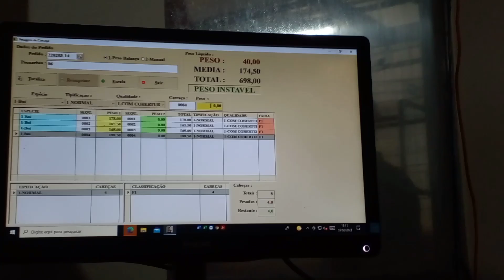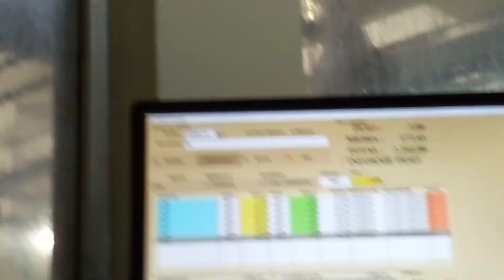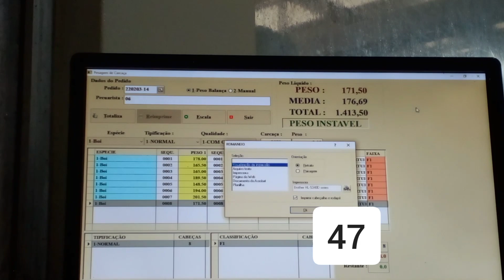ABATE DOS BOIS CONFINAMENTO DE BEZERRO NO PURO GRÃO